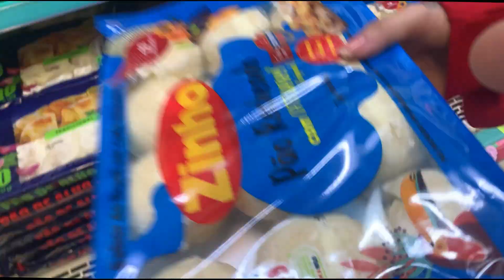NOITE DO FONDUE E MINHA SOGRA PEGOU A GENTE NO FLAGRA 😱😱😱😱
AAAAAAAAAAAAAH MALUCOOOOO VLOGZÃO NAQUELE PIQUEEEEEE
 JÁ SEGUE NO INSTA: @luiizmasiero